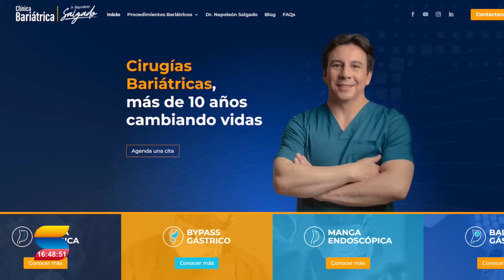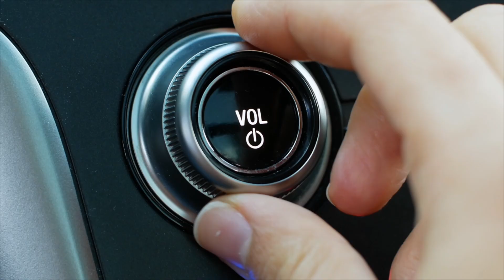¿Qué tan efectivas son las dietas de moda para perder peso?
¿Te has preguntado qué tan efectivas son las dietas de moda para perder peso? Acompaña al Dr. Napoleón Salgado y a Meche Castro mientras desglosan las realidades detrás de diferentes dieta de moda. Descubre si estas tendencias son realmente efectivas y cómo pueden impactar tu salud a largo plazo.

Estamos en 📌 Quito, Ecuador